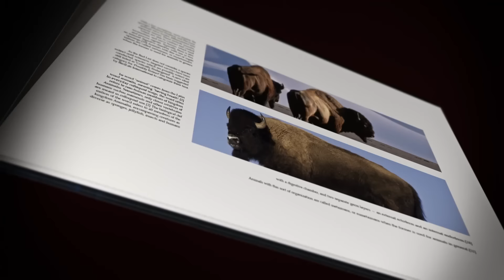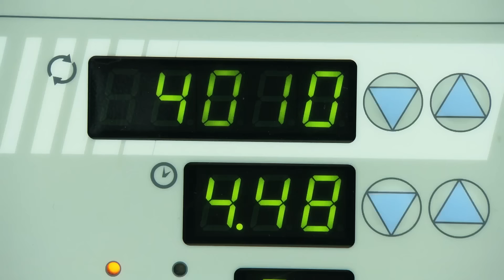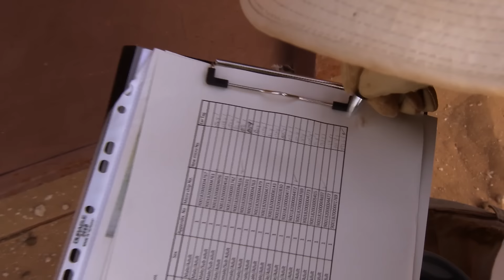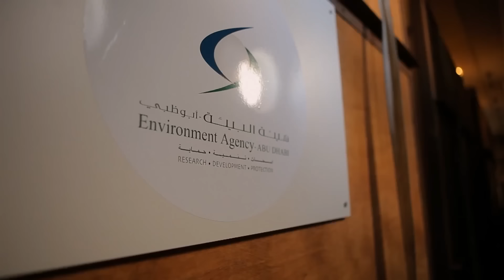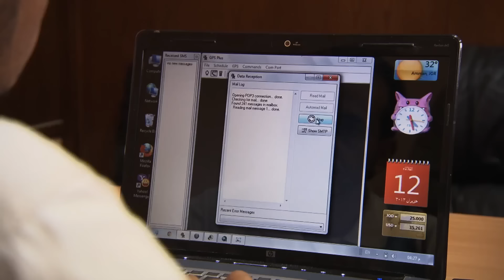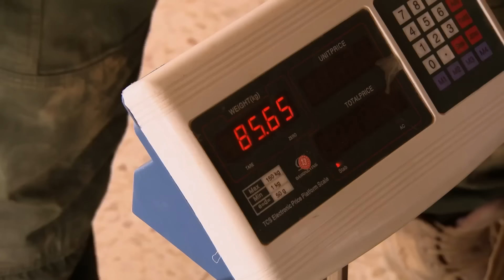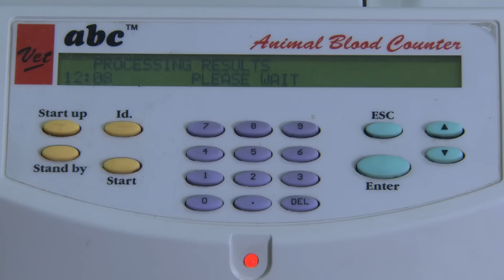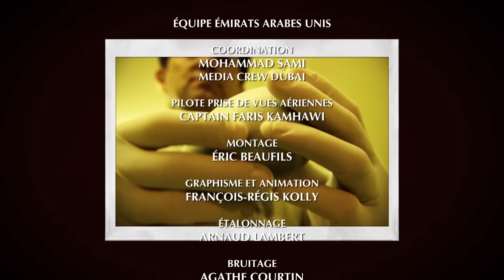Sauvé de l'extinction, l'Oryx d'Arabie de nouveau en voie de disparition - Documentaire animalier HD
L’oryx d’Arabie, élégante antilope à la robe blanche et noire, peuplait depuis des millénaires les vastes étendues désertiques de la péninsule arabe jusqu’à ce qu’en 1982, le dernier représentant sauvage de cette espèce incroyablement adaptée à la rude existence dans le désert ait été abattu par des chasseurs en Oman. Dès avant ce drame, face au danger pressenti, des hommes s’étaient mobilisés pour sauver l’oryx de l’implacable extinction qui le menaçait.

Et le miracle eut lieu ! Grâce à des programmes de reproduction en captivité à travers le monde et des réintroductions, l’oryx foulait à nouveau le sable des dunes d’Orient.

Auteur: Denis Dommel, Frédéric Lepage
Production : FL CONCEPTS

@ Ampersand 2021